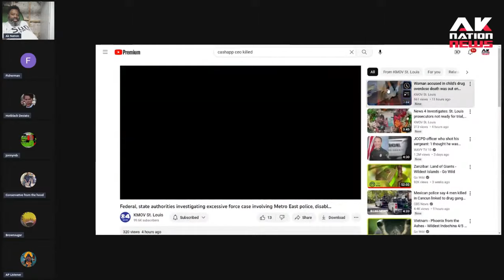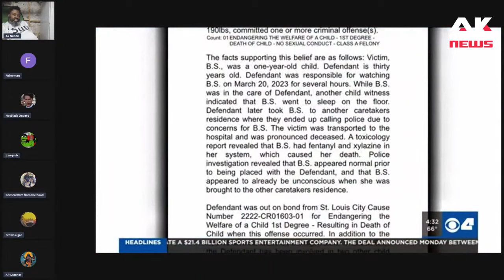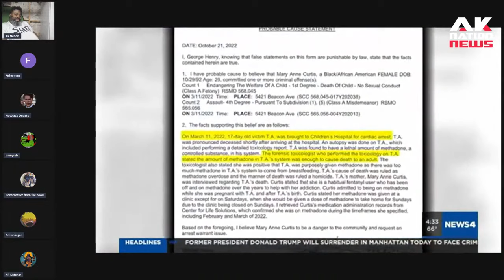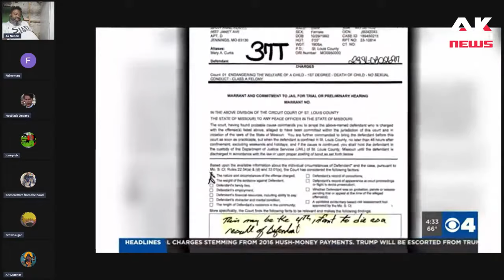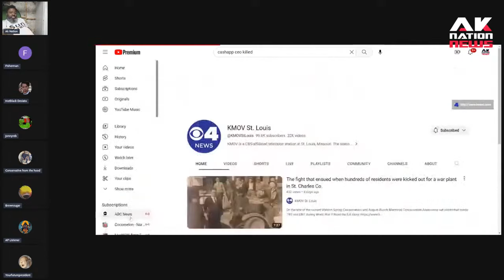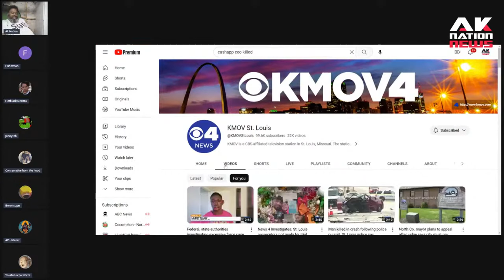Woman kills a 1-year old while out on bond for the death of 3 toddlers in another case.